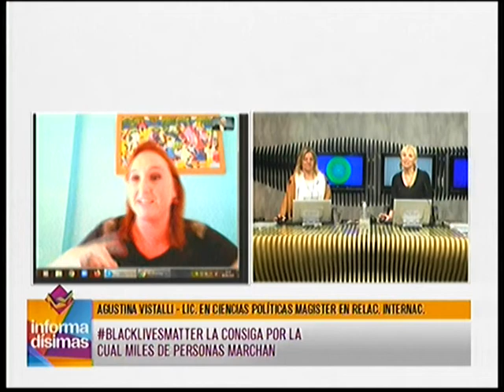Preocupa la escalada de actos de racismo a nivel mundial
Agustina Vistalli - Licenciada en Ciencias Politicas Magister en relaciones Internacionales, dialogó con Informadisimas por Eco TV y la 104.1 Tandil FM.